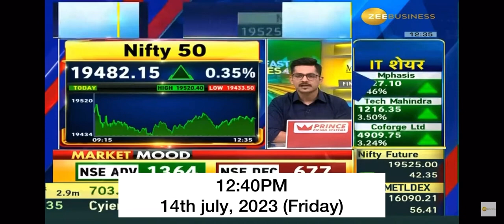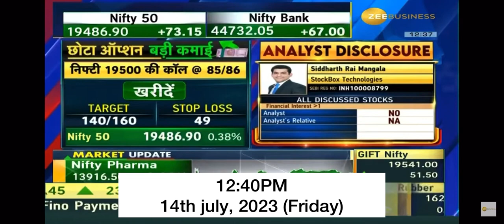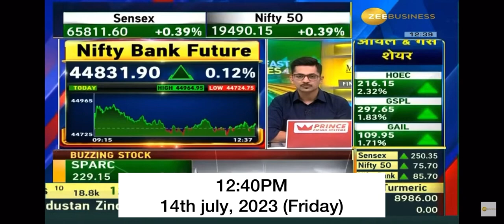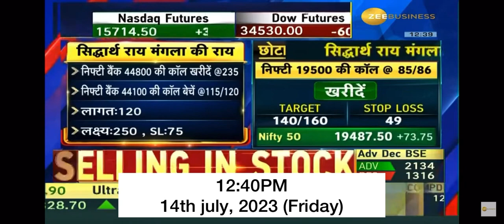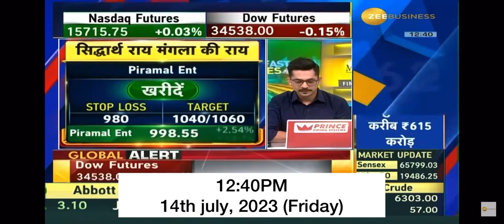14 July 2023 Options Caller Show | Market Outlook Zee Business Stockbox Technologies